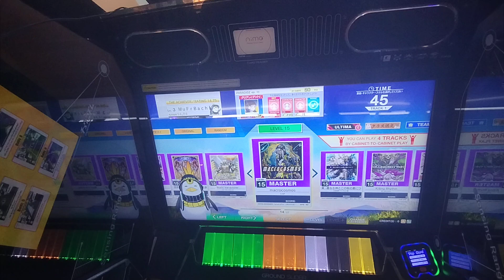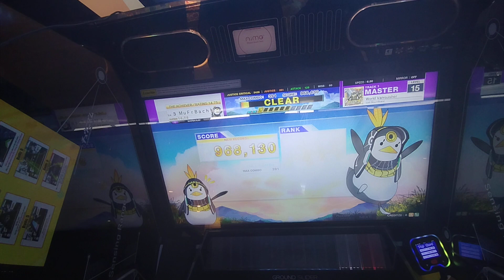[CHUNITHM] World Vanquisher - void (Mournfinale) [MASTER 15 - First Try]